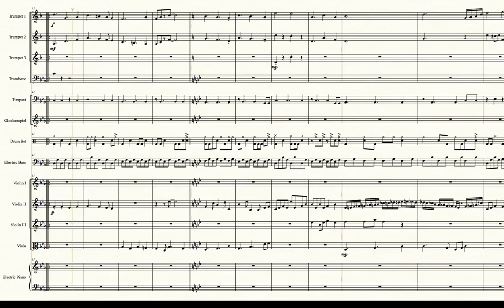Battle! (Wild Pokémon) (Pokémon Black/White) - Transcribed Score